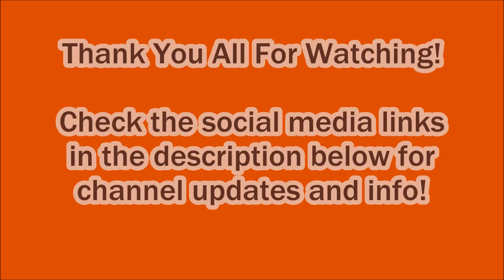World Of Warships - U.S.S. Ranger - 3 Kills, High Damage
I want to keep playing World Of Warships and featuring it on this channel... if I keep having battles like this, I probably will do so.